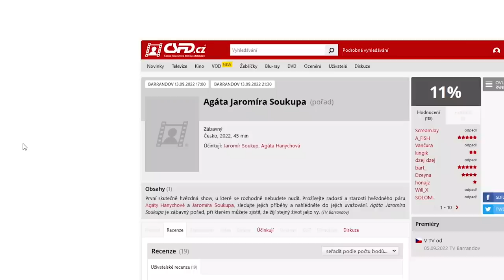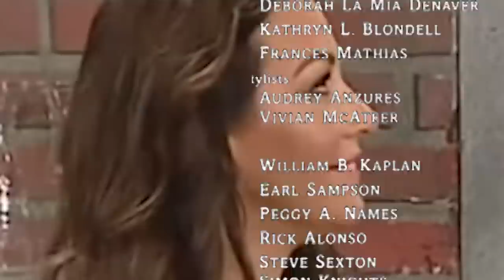DÍVÁM SE NA NEJHORŠÍ POŘAD VŠECH DOB